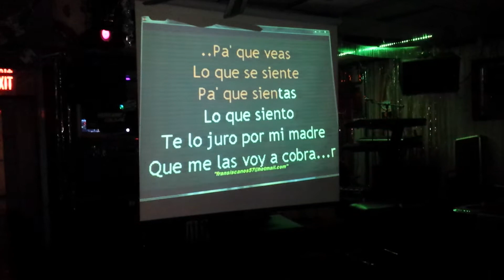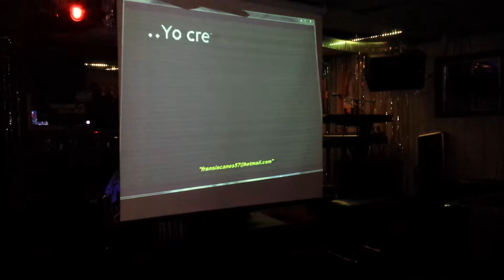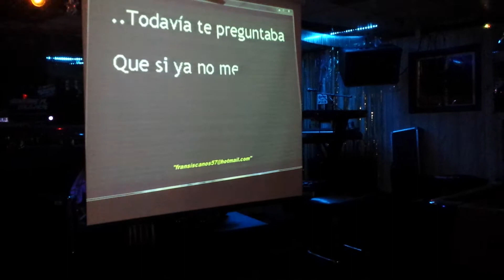KARAOKE EN LA MOVIDA NIGHT CLUB